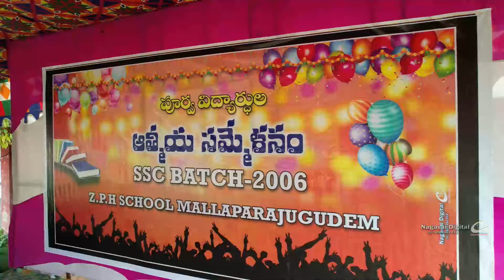Z P H School Mallaparajugudem 2006 Batch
Nagasai Digital Mallaparajugudem 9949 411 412,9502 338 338